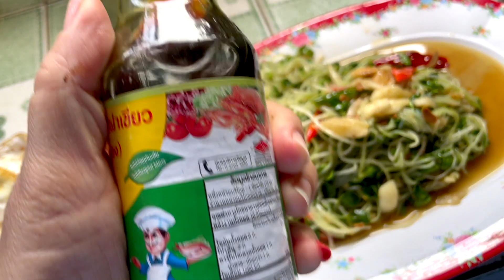เจ๊อ๋อย หอยใหญ่ EP.123 ต้นอ่อนทานตะวันผัดน้ำมันหอย+ไข่ดาว